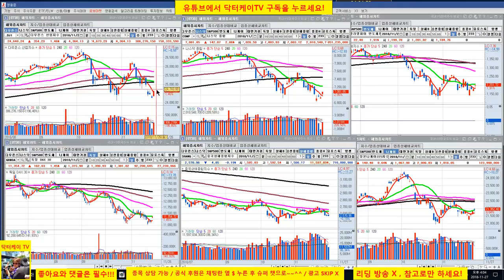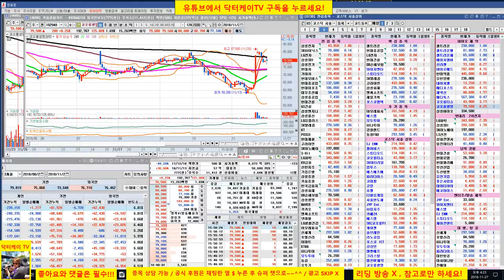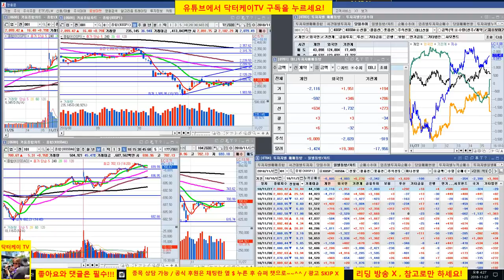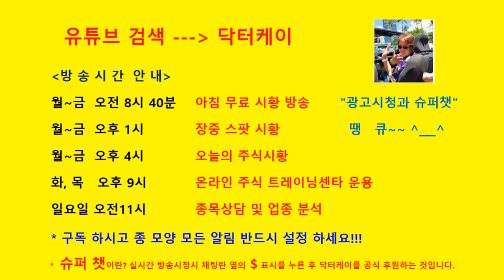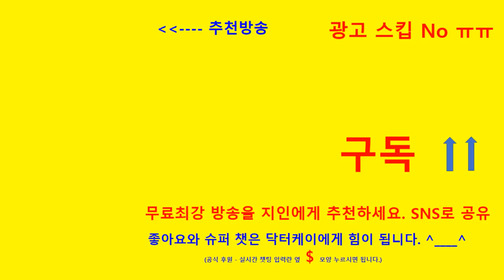= 닥터케이 TV =마감 시황 & 셀트리온 삼형제와 바이오주 분석/181127/셀트리온 240,000원 차익실현-하루만에 8%이상 수익/현대건설 사자마자 간다/삼성바이오로직스 대안